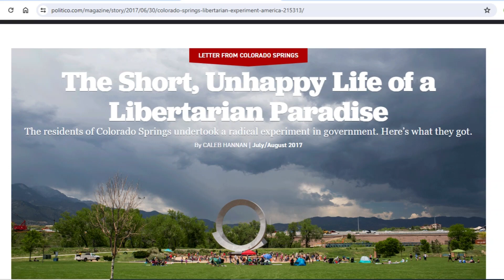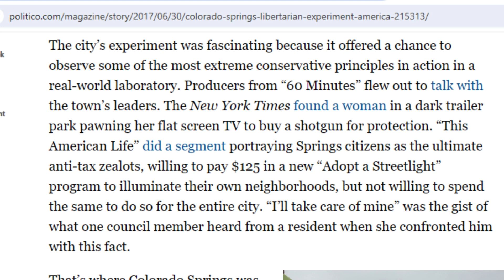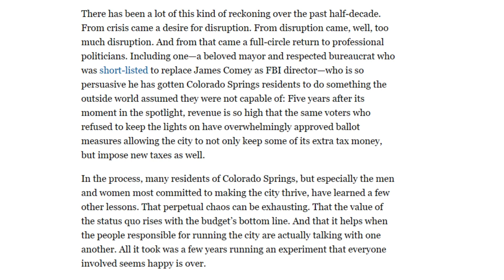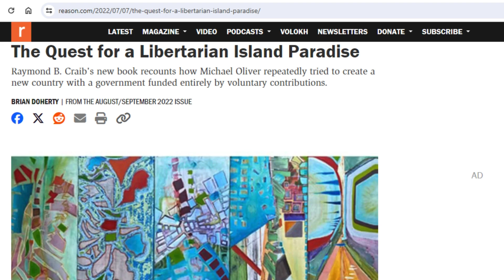Anarcho capitalist libertarianism has been tried & it failed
anarcho-capitalism, anarcho-capitalist, anarcho-capitalists, libertarianism, libertarian, libertarians, Colorado Springs, Colorado, United States, America, Minerva Reefs, Republic of Minerva, Tonga, Fiji, Pacific Ocean